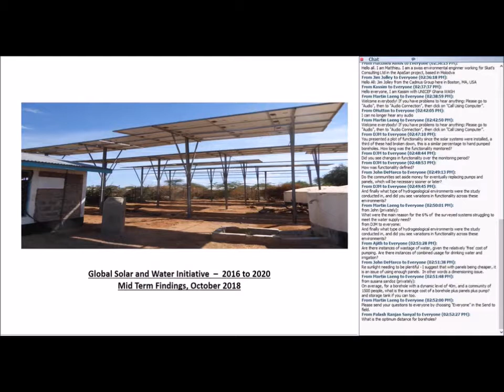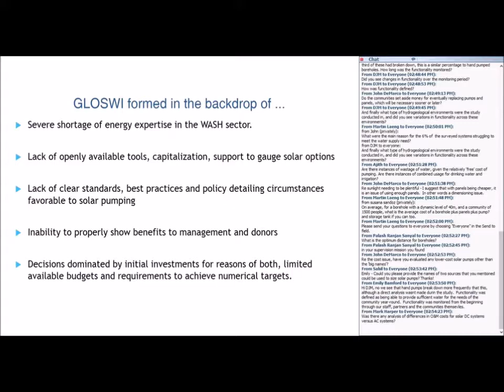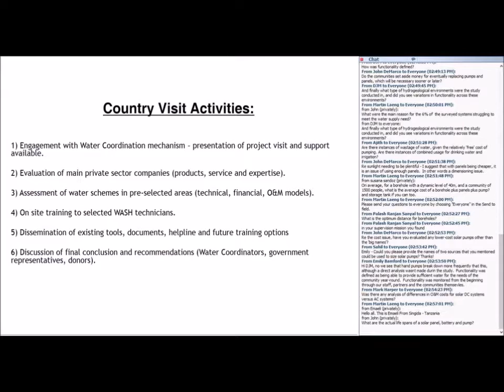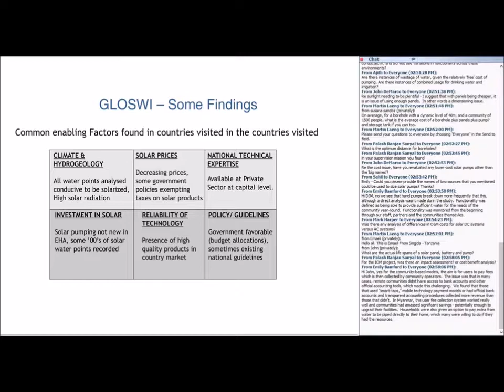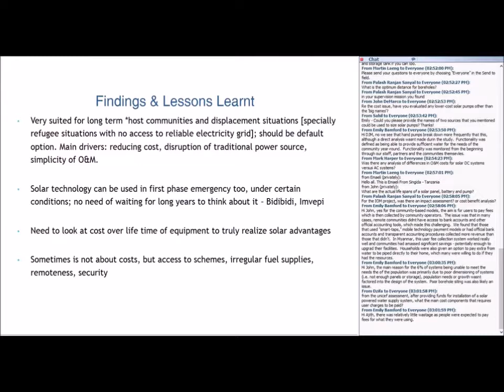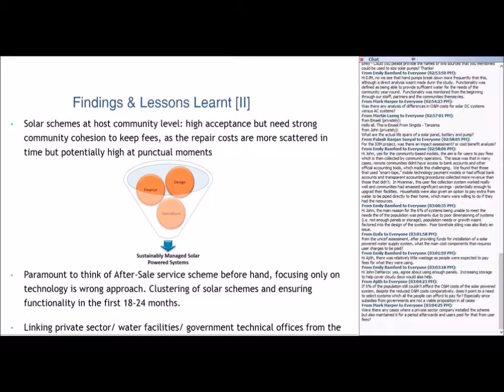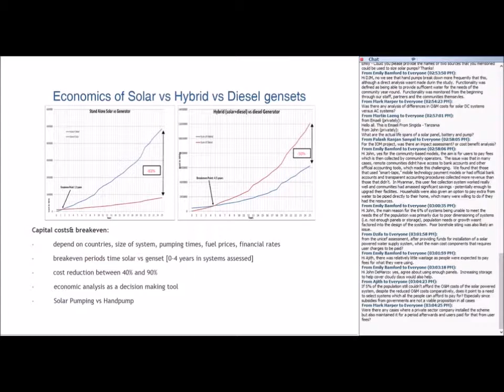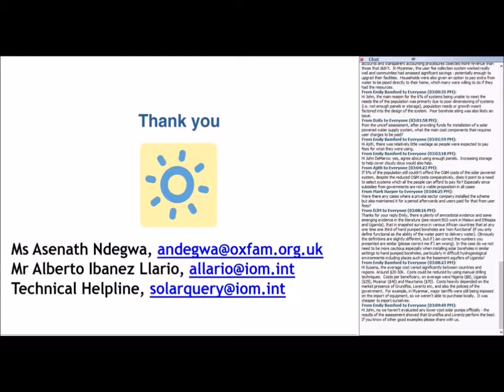Global Solar and Water Initiative - 2016-2020: Mid Term Findings, October 2018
Presentation by Alberto Llario (International Organisation for Migration, IOM)